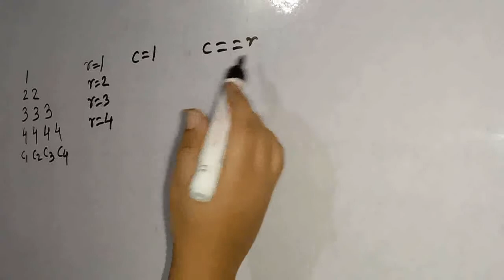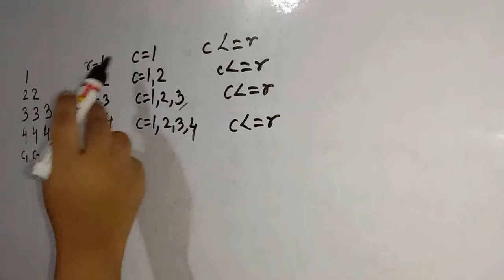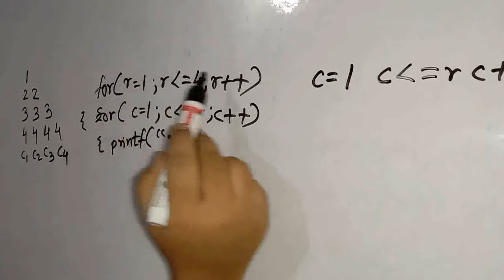Number Pattern programs in C in Hindi | C Interview Questions and Answers